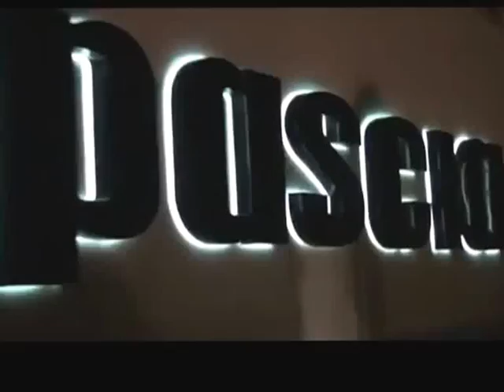Missy Jay LIVE DJSET Pascia, Riccione Italy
Missy Jay DJ LIVE DJSET Aprile 2013